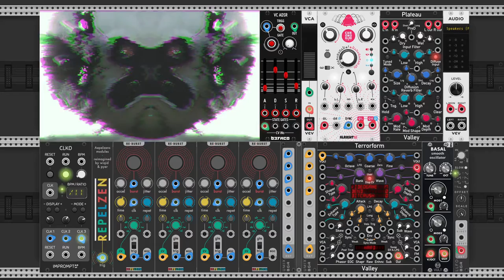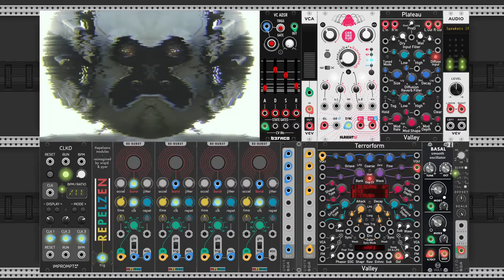Drones of the Tet (Oblivion Inspired)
This is based on one of my previous patch when VCV was still in ver. 1. Seeing the Repelzen modules gotten an update, I've decided to recreate it in VCV 2 and simplify it a little, so I could share it on PatchStorage.

I still have VCV 1 in my PC, but I don't even use it anymore, since most modules are slowly getting ported over to VCV 2.